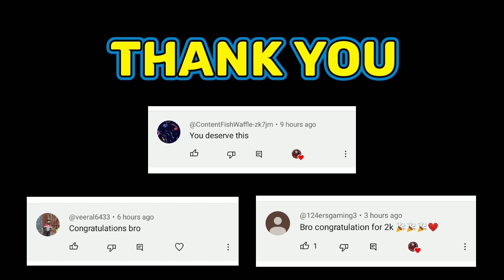Blockman Go Skyblock || Make A Wish Event Is Complete...